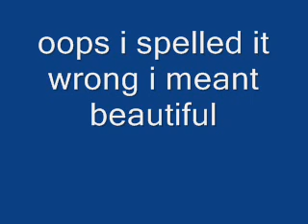Billybobthekid - CONTRA (song)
this is the first video game song i actually.  i made it before flappy bird. no lyrics available cause im stupy